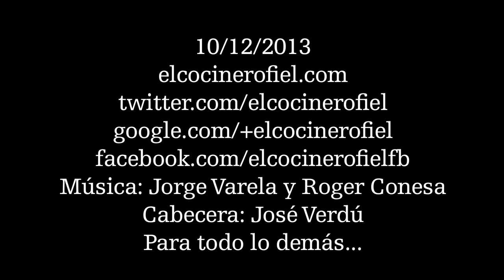LOS MEJORES BARES DE PINTXOS DE DONOSTI